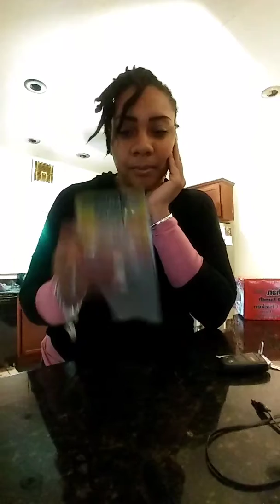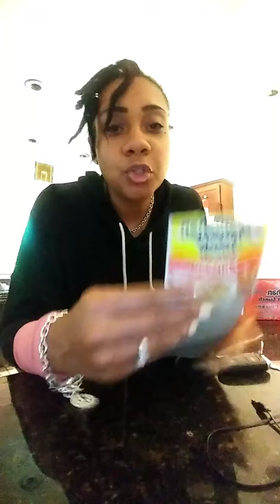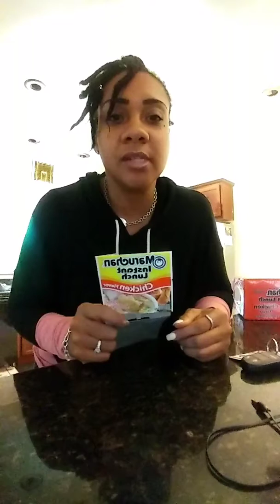Stop eating Ramen Noodles